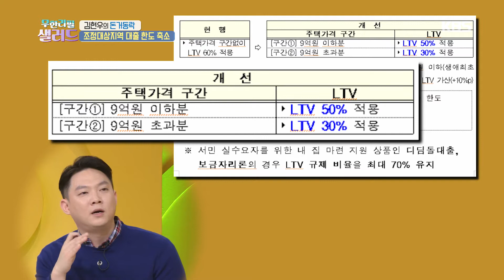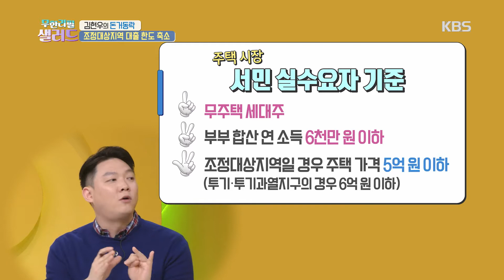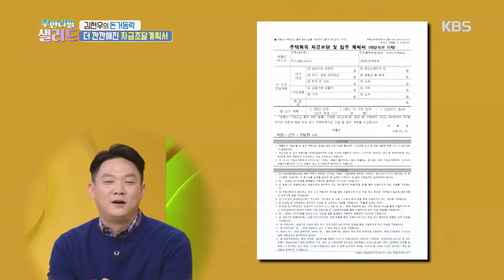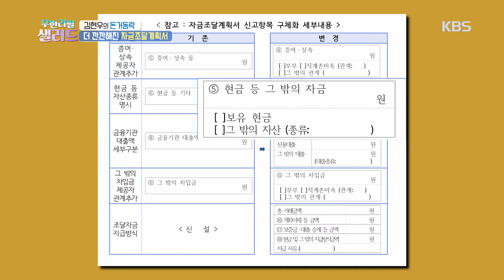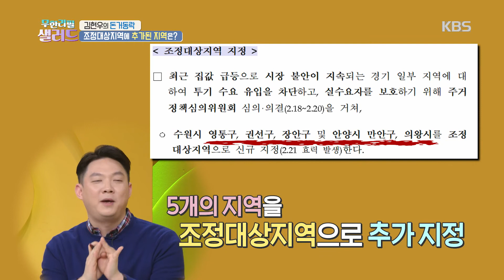19번째 부동산 대책 총정리 [무한리필 샐러드] 20200316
19번째 부동산 대책 총정리